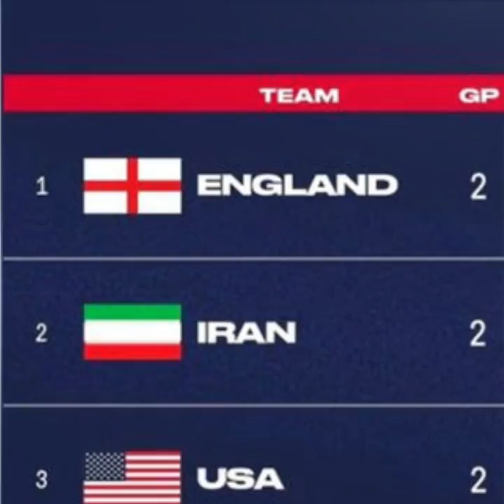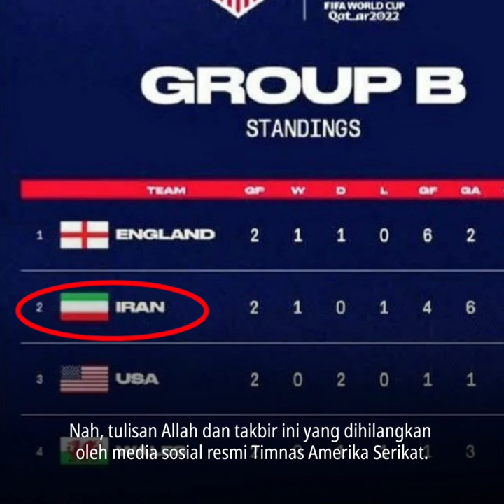Federasi Sepak Bola Iran Protes karena Simbol Negaranya hilang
Jelang pertemuan Iran kontra Amerika Serikat di Piala Dunia 2022, nuansa panas sudah terasa. Baru-baru ini, Iran melaporkan Amerika Serikat ke FIFA perihal penghapusan simbol Islam pada benderanya dalam Piala Dunia 2022.

Sudah diketahui sejak lama bahwa Iran dan Amerika Serikat merupakan dua negara yang tak akur, terutama dalam hal politik. Mereka kerap bersitegang dalam berbagai hal, termasuk olahraga.

Pertemuan pada Rabu nanti bakal menjadi pertandingan yang panas. Peluang Amerika Serikat lolos ke babak 16 besar terbuka lebar jika berhasil menang atas Iran. Amerika Serikat dan Iran terakhir bertemu di Piala Dunia 1998. Saat itu, Iran berhasil menang dengan skor 2-1.

Bagaimana selanjutnya? berikut informasinya